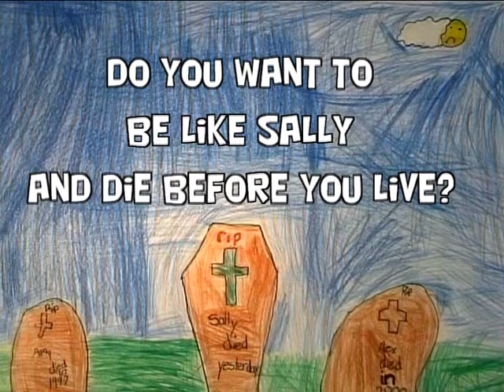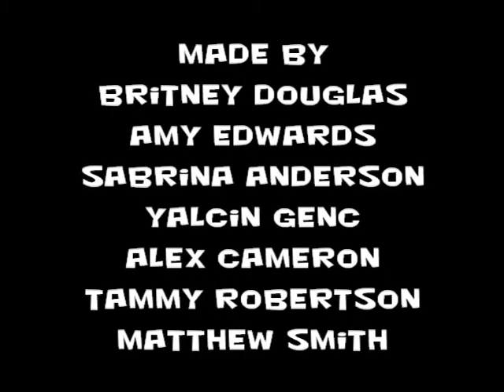p67 st f drinking kills